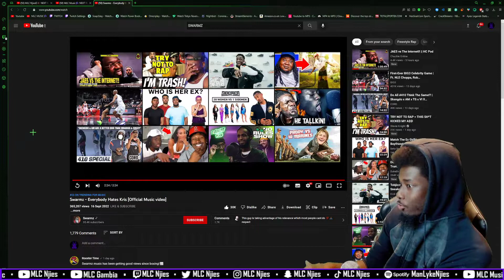Swarmz - Everybody Hates Kris [Official Music video] [UK REACTION] | MLC Music🎶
Swarmz - Everybody Hates Kris [Official Music video]

Reacting to Swarmz - Everybody Hates Kris [Official Music video]